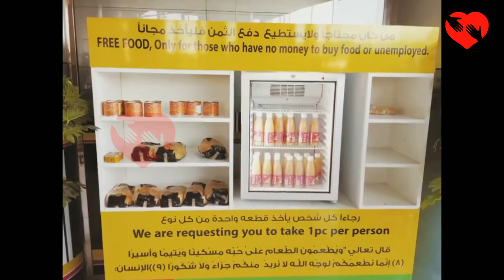Amazing Fact about Dubai ! दुबई के बारे में कुछ रोचक तथ्य ! Interesting and Remarkable Facts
Welcome to our all in one YouTube channel,
Thanks for coming and watching this video,